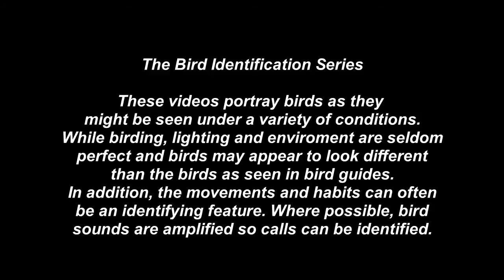Least Grebe - Pat O'Neil Bird ID's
Least Grebes are year round residents in south Texas and into deep southern Arizona. Preferring small ponds to large bodies of water, they are fairly anti-social birds, often only seeing one at a time except during nesting season. Similar in size to the pied-billed grebe, they are darker colored with a thinner and longer bill. They have a distinct call and can be quite vocal.